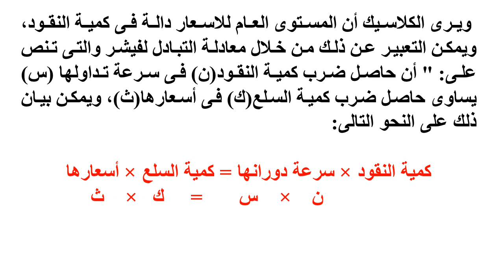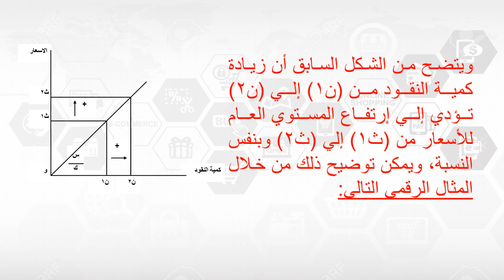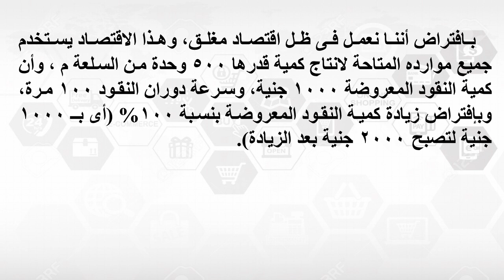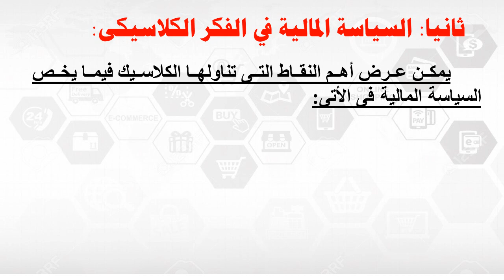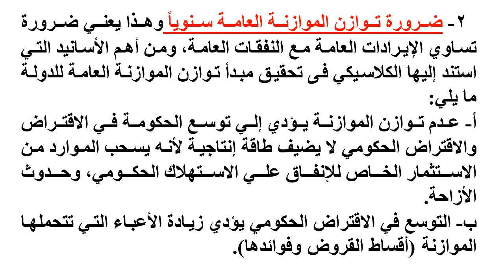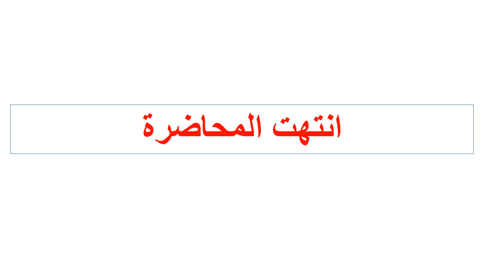مشترك - المستوي 2 - تطور الفكر الاقتصادي- د/ محمود امين- النقود والسياسة المالية